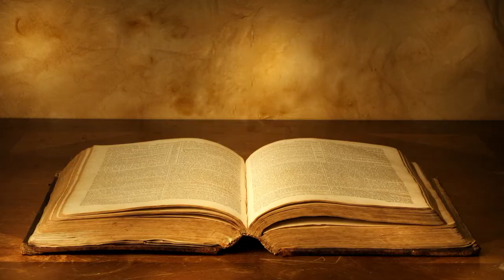Praise God Who Sits in the Highest and Cares for the Lowest - November 26, 2017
Sermon Series: Guest Speaker
Scripture: Psalm 113
Speaker: Stephen Bowne